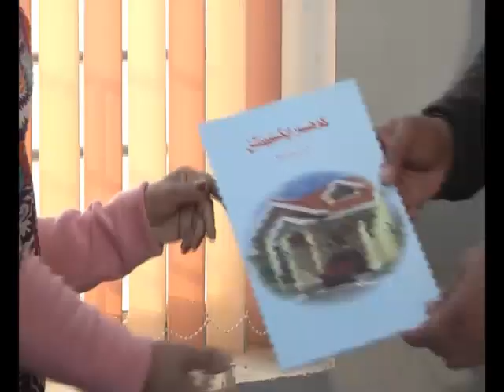Add Kohsar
add made by pahari wood probation Haji saleem